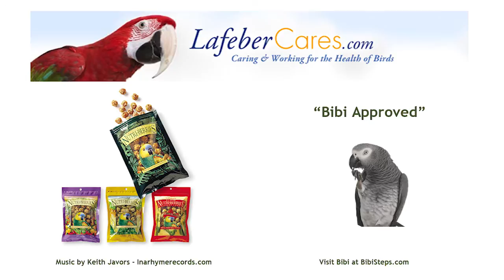African Grey Parrot Bibi Talking about Nutri-Berries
For years Bibi has loved eating Nutri-Berries and would typically just say "I want a berry". A few days before this video was shot we begin teaching her to add the 'Nutri" to her phrase. On May 7th, 2012 the day Lafeber made a generous pledge to Bibi's Road Trip project Bibi started saying "Nutri-Berries". This is a video is taken just after she had learned to say it.